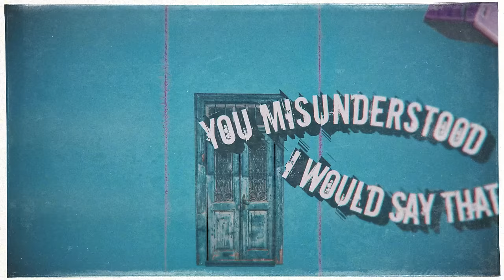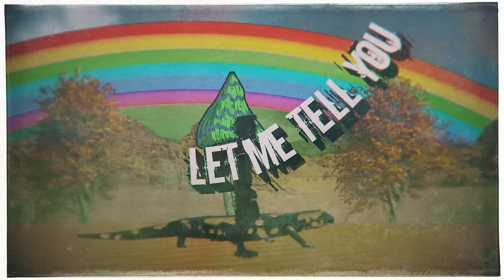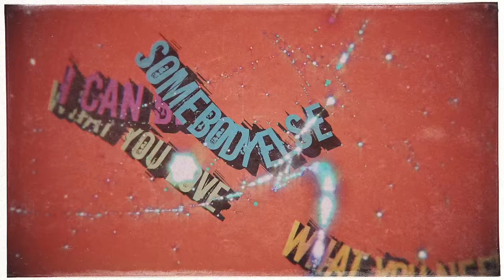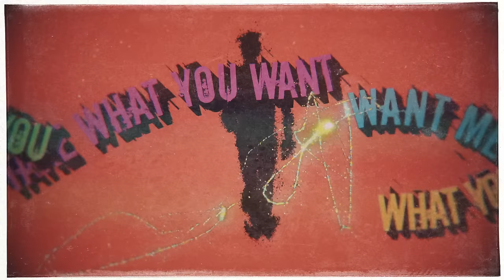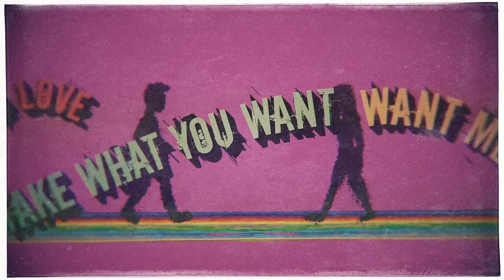NHC - I Could Be Somebody Else (Lyric Video)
I Could Be Somebody Else comes from NHC's new EP 'Intakes & Outtakes.'
NHC is Dave Navarro, Taylor Hawkins & Chris Chaney.

Video by 351 Studio